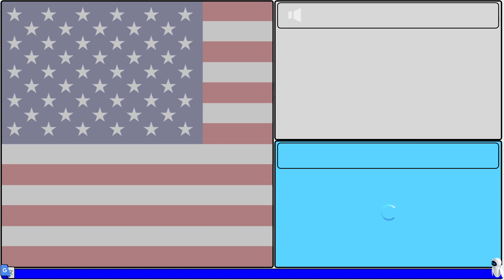Laughter in different languages